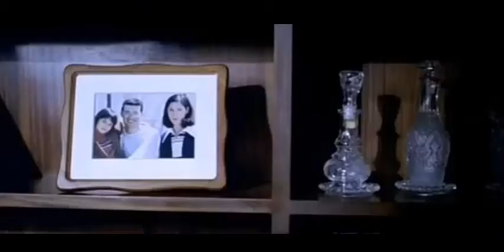LOS AMANTES DE CIRCULO POLAR (OTTO - ANA)